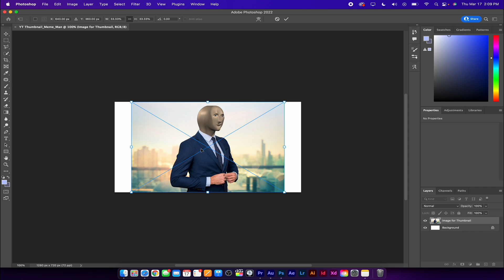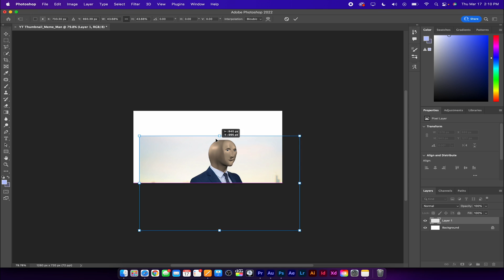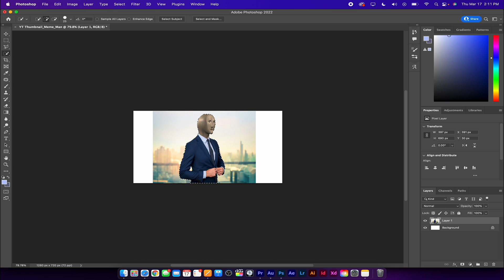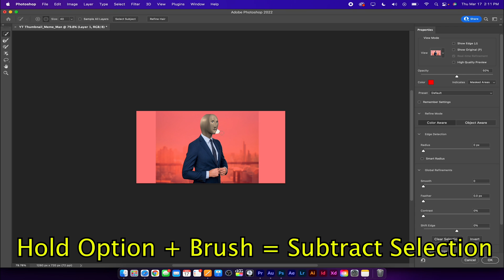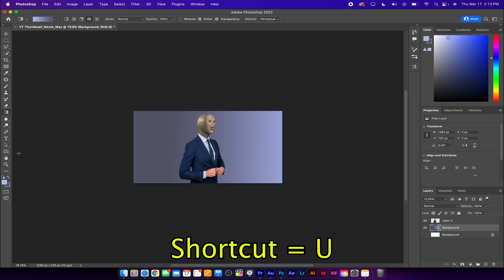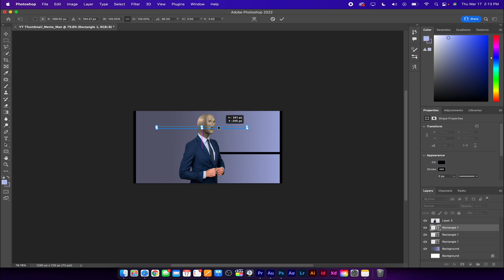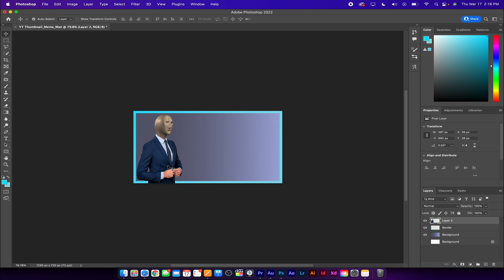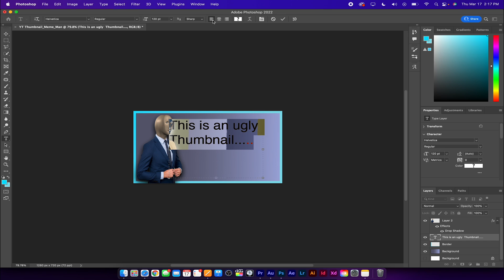How to Make a Custom YouTube Thumbnail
In about 8 minutes, I'll show you how to create Custom Thumbnails for YouTube, Instagram Reels, and YouTube Shorts using a Adobe Photoshop.

Over the course of the video, you'll learn a quick and easy workflow, time-saving keyboard shortcuts, layering and text effects, and simple compositing techniques.